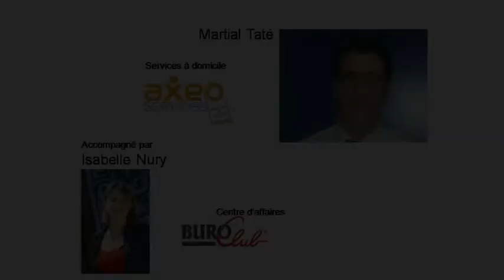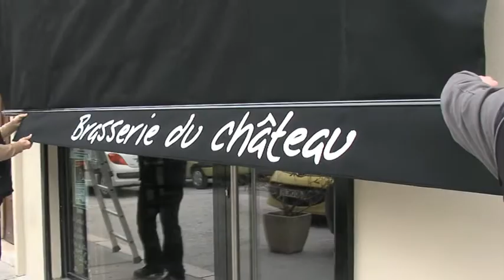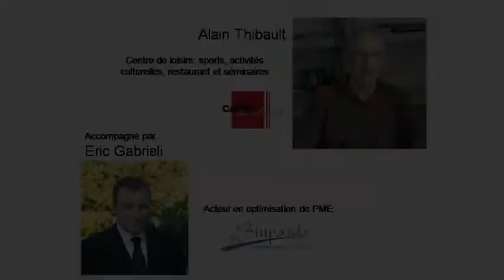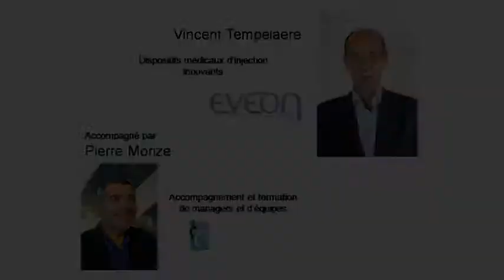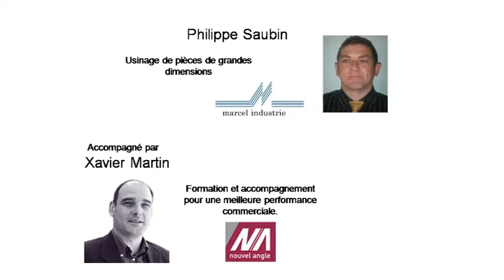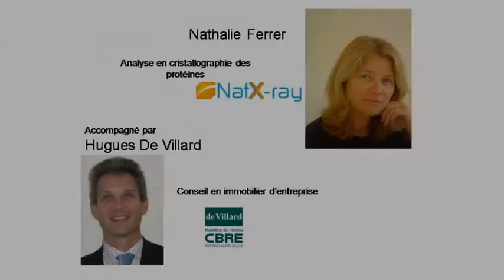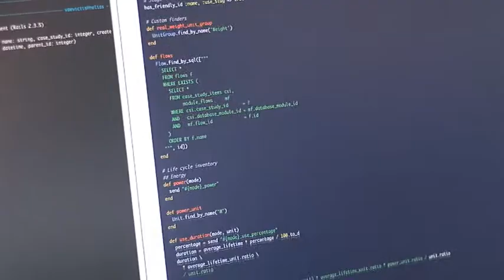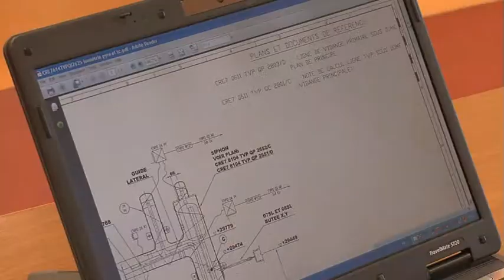Isère entreprendre fête ses lauréats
Evéon / Beschi Stores / Sogilis / Milpix / NatX-Ray / Abiolab / C2EI / CEA Domotique / Carré des sports / Axeo services / WDB / Marcel industries